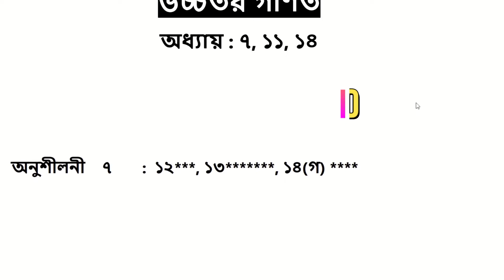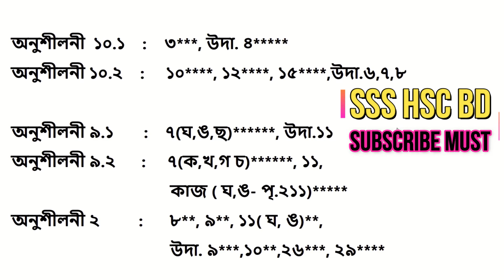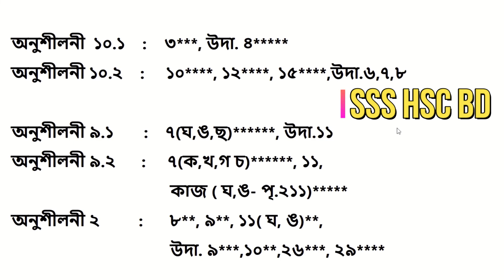SSC’2022 Higher Math CQ ।। উচ্চতর গণিত সৃজনশীল ।। SSC Higher Math 2022।। এসএসসি পরীক্ষা ২০২২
SSC’2022 Higher Math CQ ।। উচ্চতর গণিত  ।। SSC Higher Math 2022।। এসএসসি পরীক্ষা ২০২২
প্রিয় এসএসসি পরীক্ষার্থী ২০২২ ( SSC Batch 2022)

আজকের ভিডিও টিতে থাকছে তোমাদের জন্য  উচ্চতর গণিত  এর উপর সাজেশন্স । ভিডিওটি দেখলে আশা করছি SSC 2022 Higher Math CQ পুরোপুরি বুঝতে পারবে । ধন্যবাদ